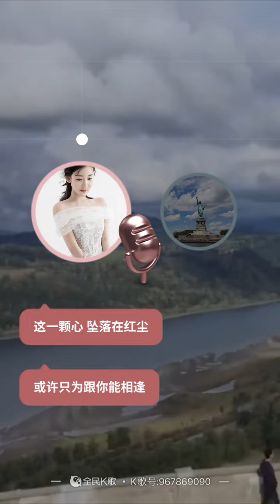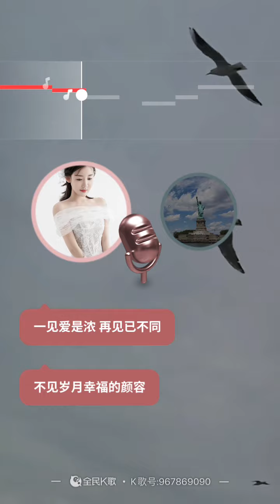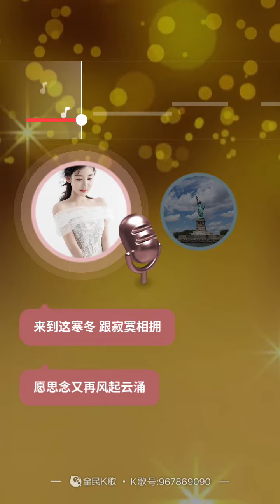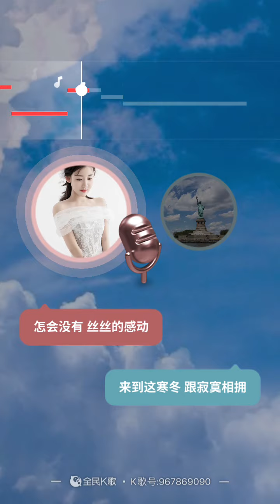我的情深你若懂，全民K歌2022，林直 Chick Lam 与 S 小壹 合唱。